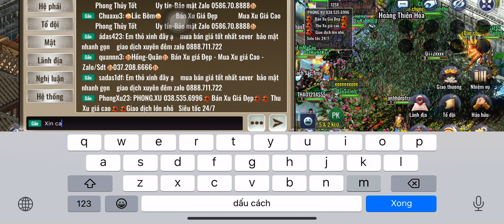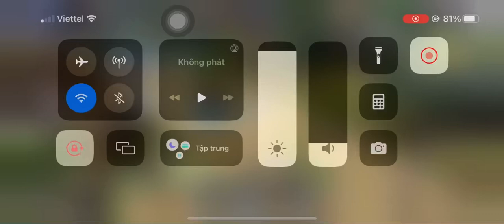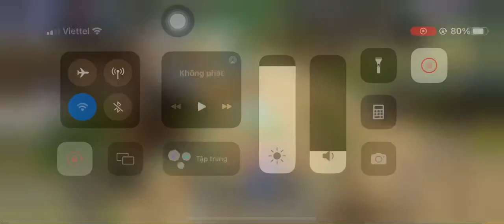Tam Giới Phân Tranh - OTT S5 anh em lại cho quà